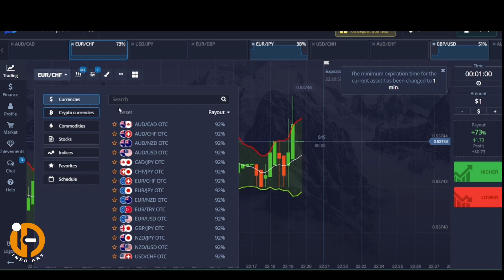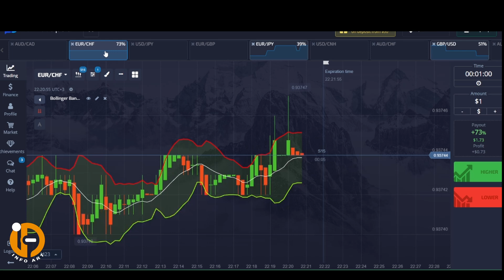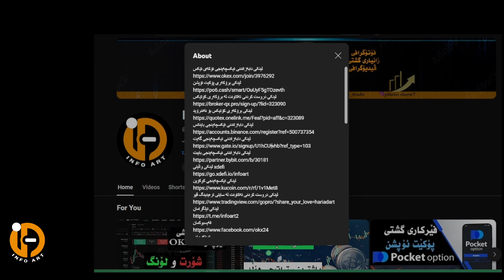بۆچی نابێ پۆکێت ئۆپشن و کۆتێکس لە م ساتانە بەکاربێنین؟!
پێداویستیەکانت لە بازاڕی کریپتۆ و ترەیدکردن، لەسەر ئەم لینکانە داخل بە،  بۆ ئەوەی لە داهاتوو ئیسفادە بکەی لە بۆنس و دیاریەکان، وە بۆ ئەوەی هەر کێشەیەکت هاتە پێش ئاسانتر چارەسەری بکەی و یارمەتیت بدەین :
کۆد  3976292
لینکی دروست کردنی هەژماری برۆکەری پۆکیت ئۆپشن
لینکی دابەزاندنی ئەپی پۆکێت ئۆپشن بۆ مۆبایل
لینکی دروست کردنی ئەکاونت لە برۆکەری کۆتێکس
لینکی برۆکەری کۆتیکس بۆ ئەندرۆید
لینکی دابەزاندنی ئێکسچەینجی باینانس
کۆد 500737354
لینکی دابەزاندنی ئیکسچەینجی گەیت
کۆد U1hCUwhb
لینکی دابەزاندنی ئیکسچەینجی بایبت
کۆد 30181
لینکی دابەزاندنی ئیکسچەینجی کوکۆین
کۆد 1v1Met8
لینکی دابەزاندن و کردنەوەی هەژمار لە نێپتۆن واڵێت
کۆدی وەرگرتنی تۆکن F7V2f1
لینکی دروست کردنی ئەکاونت لە سایتی ترەیدینگ ڤیو
لینکی تیلگرام
فەیسبوک
 تویتەر
 تکتۆک
okx_info
سناپچات
info_trade